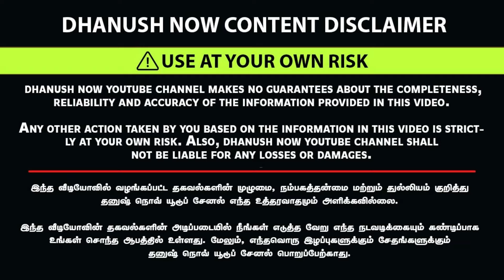கோவையில் முதல்முறையாக WHOLESALE விலையில் வீடு | யாருமே தர முடியாத விலையில்| மாதம் EMI 10,000 மட்டுமே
Project Name:
Eden Villa
kovilpalayam

2 bhk house for sale in coimbatore,
3 bhk house for sale in coimbatore,
low budget old house for sale in coimbatore,
1 bhk house for sale in coimbatore,
1 cent house for sale in coimbatore,
house for sale in chinniyampalayam coimbatore,
house for sale in race course coimbatore,
house for sale in coimbatore saibaba colony,
courtyard house for sale in coimbatore,
chettinad house for sale in coimbatore,
5 cent house for sale in coimbatore,
high ceiling house for sale in coimbatore,
newly constructed house for sale in coimbatore,
house for sale in saibaba colony coimbatore,
duplex house for sale in coimbatore,
3bhk duplex house for sale in coimbatore,
individual house for sale in coimbatore below 30 lakhs,
house for sale in idigarai coimbatore,
new individual house for sale in coimbatore,
2 bhk independent house for sale in coimbatore,
individual house for sale in coimbatore below 15 lakhs,
individual house for sale in coimbatore below 55 lakhs,
old individual house for sale in coimbatore,
houses for sale in coimbatore,
house for sale in vellalore coimbatore,
houses for sale in kovaipudur,
houses for sale in vadavalli,
house for sale near kanuvai,